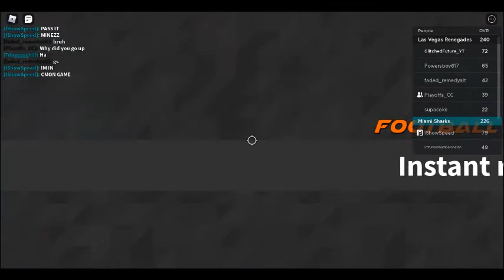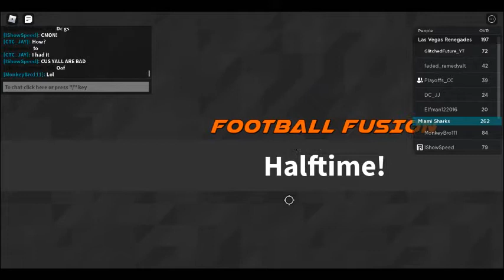The comeback game can we do it?? Part 1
Hey guys! today im not gonna be lazy with the Description so enjoy!